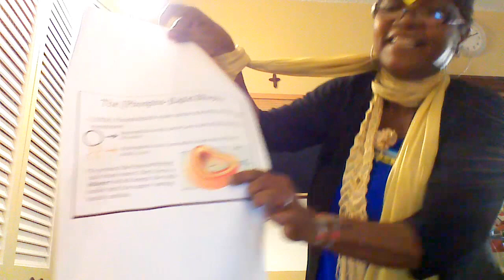The Transporter # 2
Awareness regarding health is important for  disease prevention. Know our numbers regarding total cholesterol level.